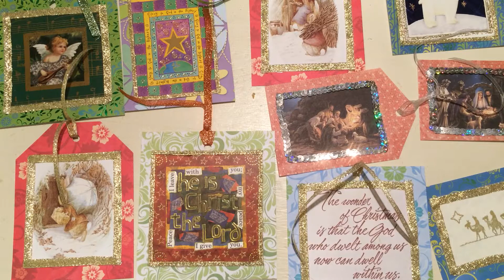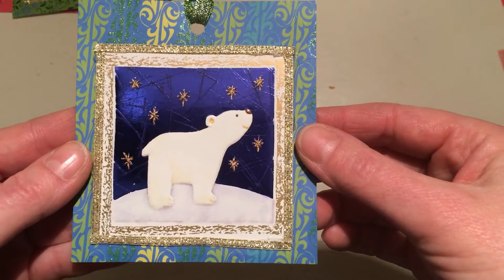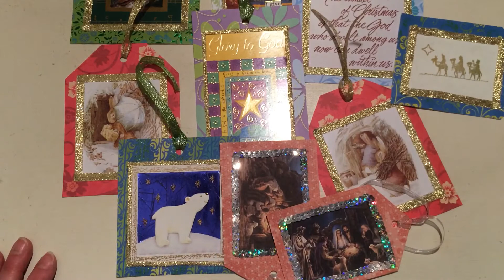VR to Gayna’s Christmas tag challenge.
These are the tags that I made for Gayna from Gayna’s Craft Emporium. Hope they will sell well! Tfw and God bless.